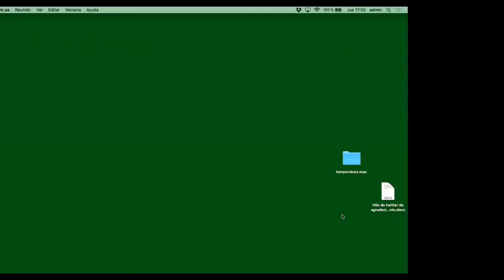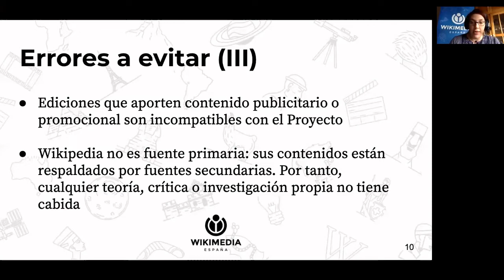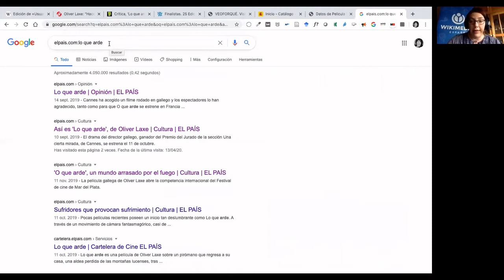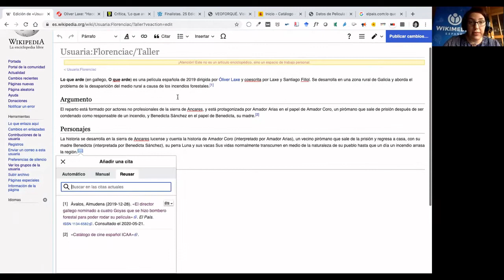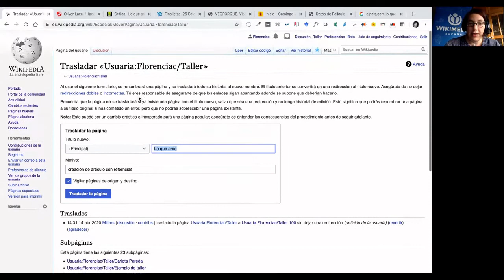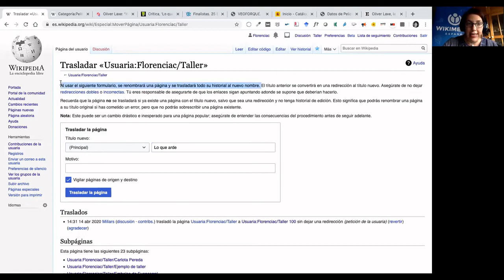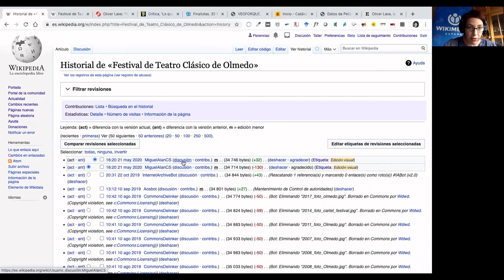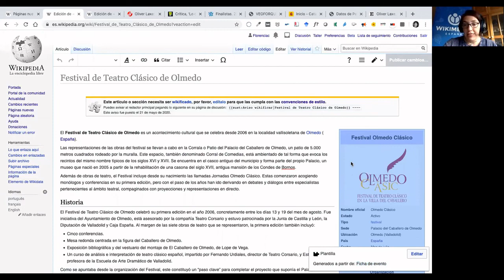Cómo crear mi primer artículo en Wikipedia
Cómo crear mi primer artículo en Wikipedia. 25 de agosto de 2020

De con Licencia Atribución de Creative Commons (reutilización permitida)